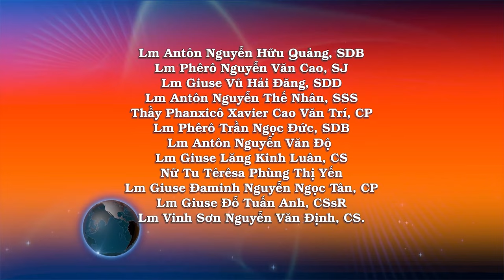Ngày 04/01: Vì Chúa và cho Chúa – Lm. Anthony Nguyễn Hữu Quảng, SDB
Tin Mừng Chúa Giê-su Ki-tô theo thánh Gioan,

Khi ấy, ông Gio-an đang đứng với hai người trong nhóm môn đệ của ông. Thấy Đức Giê-su đi ngang qua, ông lên tiếng nói: “Đây là Chiên Thiên Chúa.” Hai môn đệ nghe ông nói, liền đi theo Đức Giê-su. Đức Giê-su quay lại, thấy các ông đi theo mình, thì hỏi: “Các anh tìm gì thế?” Họ đáp: “Thưa Ráp-bi (nghĩa là thưa Thầy), Thầy ở đâu?” Người bảo họ: “Đến mà xem.” Họ đã đến xem chỗ Người ở, và ở lại với Người ngày hôm ấy. Lúc đó vào khoảng giờ thứ mười.

Ông An-rê, anh ông Si-môn Phê-rô, là một trong hai người đã nghe ông Gio-an nói và đi theo Đức Giê-su. Trước hết, ông gặp em mình là ông Si-môn và nói: “Chúng tôi đã gặp Đấng Mê-si-a” (nghĩa là Đấng Ki-tô). Rồi ông dẫn em mình đến gặp Đức Giê-su. Đức Giê-su nhìn ông Si-môn và nói: “Anh là Si-môn, con ông Gio-an, anh sẽ được gọi là Kê-pha” (tức là Phê-rô).